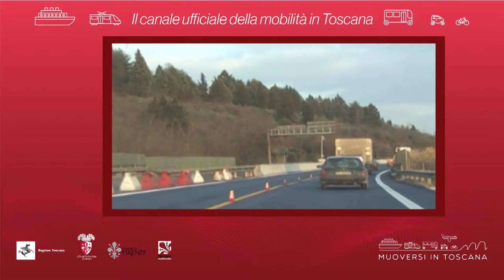Muoversi in Toscana - Edizione delle 17 del 18 ottobre 2018